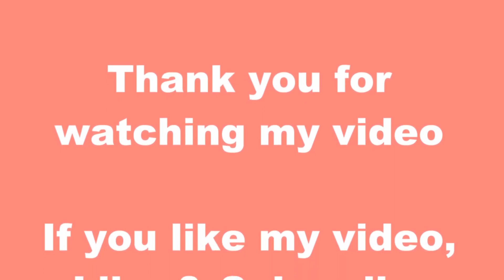𝗞𝗿𝗲𝗮𝘁𝗶v𝗲 𝗧𝗶𝗽𝗽𝘀 v𝗼𝗻 𝗟𝗲𝗻𝗮 👜 Geschenk Herz Tasche basteln aus Papier 👜 Gift Paper Heart Bag DIY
Creative Tips from Lena - Geschenkideen und DIY 's , Decor tips / Party and more

- сумка  из бумаги

DIY Kleid aus Ferrero Rocher von Lena 👧 DIY Ferrero Rocher Doll DIY 👧 Кукла из конфет ферреро роше

Valentines Day Gift Idea ❤️ DIY Ferrero Rocher Rosen Box 🌹 Rose Gift Box with Ferrero Rocher DIY

Herz basteln zum Valentinstag von Lena ❤️ how to make a heart on valentines day ❤️Как сделать сердце

Schwebende Tasse zu Ostern basteln mit Lena ☕ How to make floating cup of easter egg - Парящая чашка